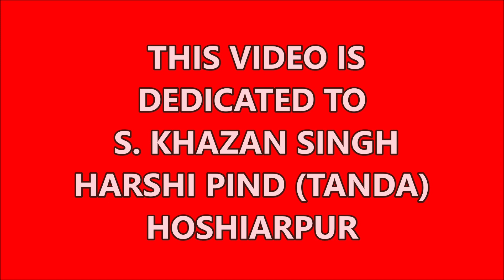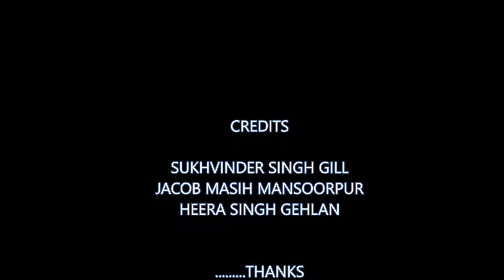CHAK 159 NB || SILLANWALI || SARGODHA TO SINGHOWAL || MUKERIAN || SANTALINAMA 264 || BY SANWAL DHAMI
THIS IS THE STORY OF MASTER UJAGAR SINGH JI.
MYSELF       CHARN   PUSHPINDER   SINGH     FROM            VILLAGE        SINGRIWALA,   POST OFFICE PIPLANWALA,TEHSIL AND DISTRICT HOSHIARPUR,STATE PUNJAB,INDIA.MY PEN NAME IS SANWAL DHAMI.MY YOUTUBE CHANNEL "SANTALINAMA " IS DEDICATED TO PARTITION OF PUNJAB 1947.